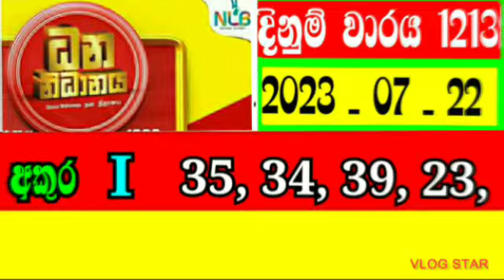Dana Nidanya1213|Lothary 2023 dinum warya|dinum anaka|eppawala tv Lottery Show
lottery results yesterday#3lottery results sri lanka#20lottery results srilanka#10lottery resultdlb lottery show#17lottery resalt today#5lottery#51lotteries result lanka#1lottery powernlb lottery show#19lottery result today#5win lottery sri lankalottery result lottery results#34sri lankalottery resultshow to win lottery sri lankalottery result sinhala#16shanidalagna#130wasanawa#9mahajanasampatha#43govisetha#17Dhana Nidhanaya#19Ada kotipathilotharai dinum adeema#50prathipala#5
file_download
TOPICS
file_download
TOPICS
file_download
TOPICS
file_download
TOPICS